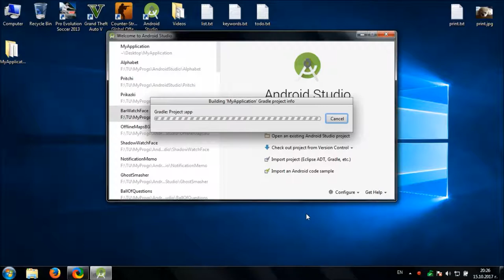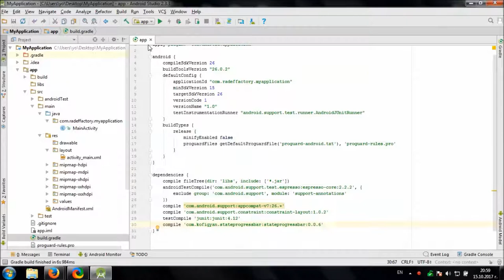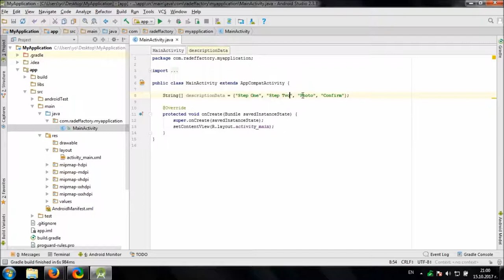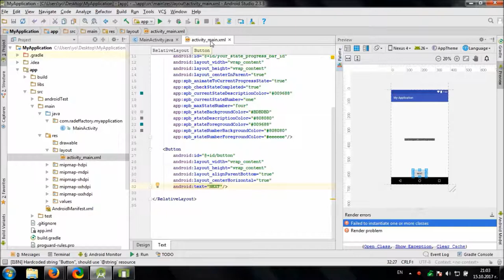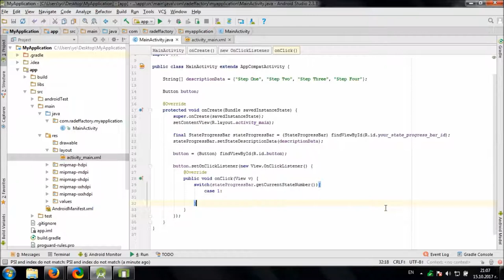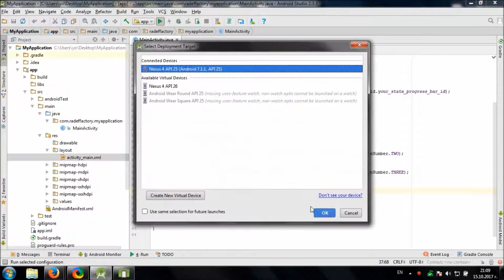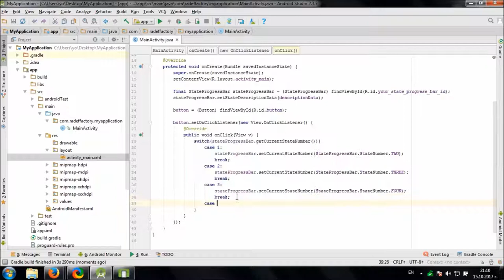Using StateProgressBar library in Android Studio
Video shows you how to make nice looking step by step progress bar in your Android app using StateProgressBar library.